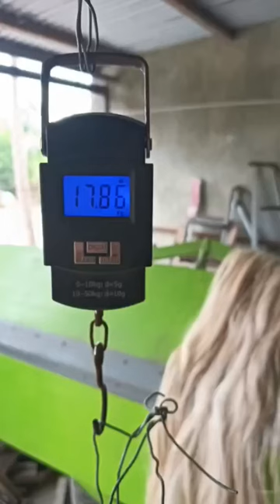17.86kg Giant Trevally in offshore jigging.